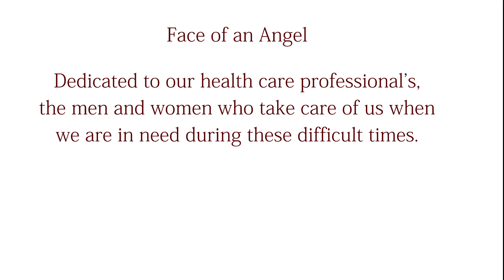Face of an Angel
Dedicated to our health care professional's, the men and women who take care of us when we are in need during these difficult times.
RELEASE DATE TO MUSIC STREAMING SERVICES - APRIL 25TH 2021
Gary Michael Mazzola
Special thanks to Ken Leiboff for playing Chromatic Harmonica.